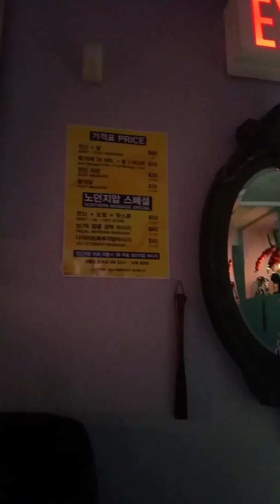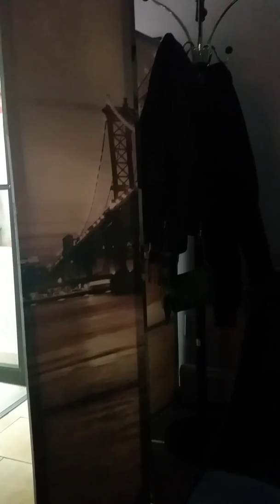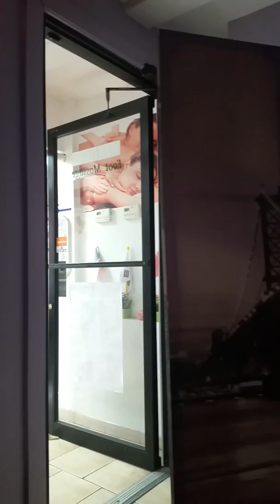Di massage at new york 2017